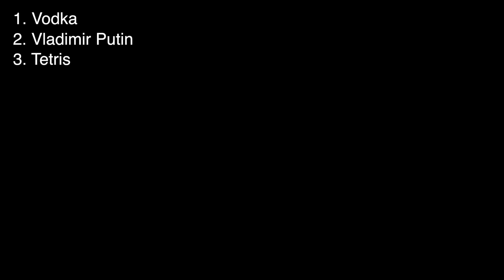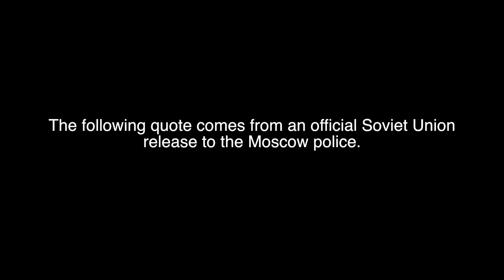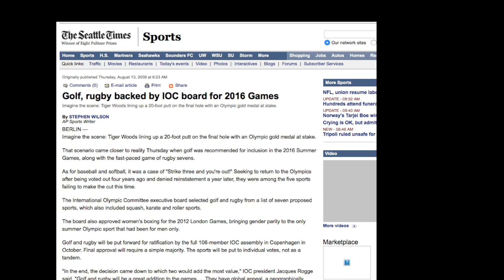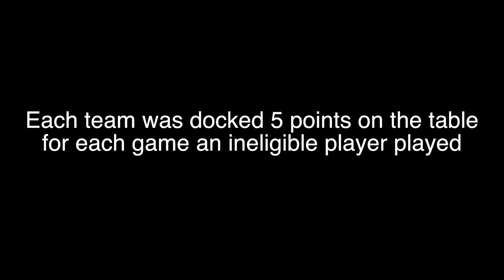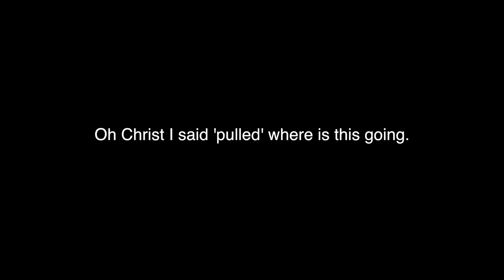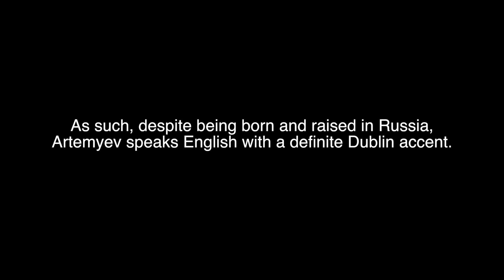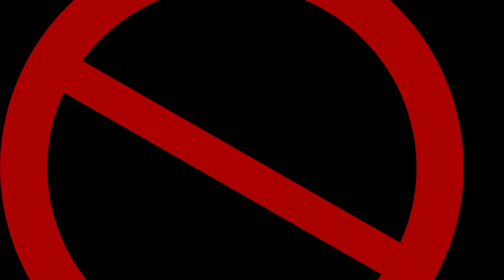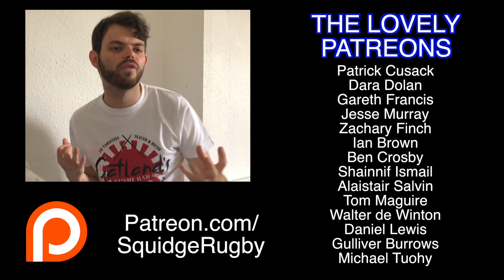So what should we know about Russian Rugby? | Squidge Rugby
When you think of Russia, it's doubtful you think of rugby. And yet, with Russia miraculously qualifying for a second World Cup last year, they now have a chance to change that cold connotation. So what should we expect from Russia, who should we keep an eye on, and why didn't the sport take off there in the first place?

If you've enjoyed any of the channel's content, you can also support Squidge Rugby on Patreon by visiting so I can drink enough vodka to forget the fact I ever made a In Soviet Russia joke.

Plus, you can join the Squidge Rugby group on Find A Player and jumping right into some thrilling sporty moments with some thrilling strangers by following this